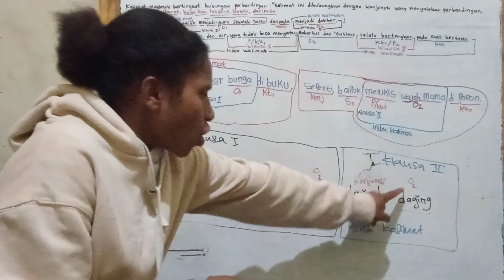CARA MEMBUAT KALIMAT MAJEMUK BERTINGKAT HUBUNGAN PERBANDINGAN, konjungsi daripada oleh SISKA ASSO